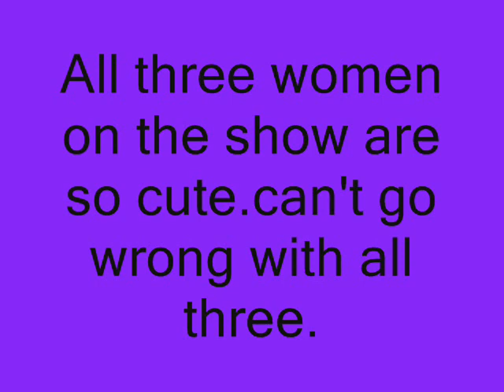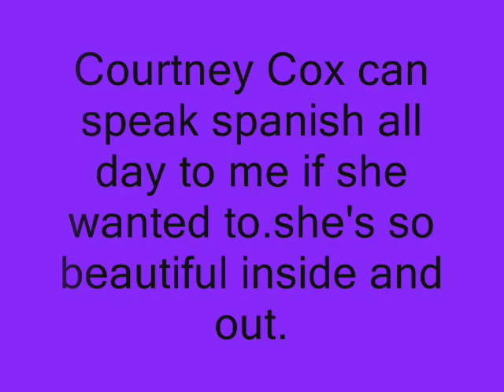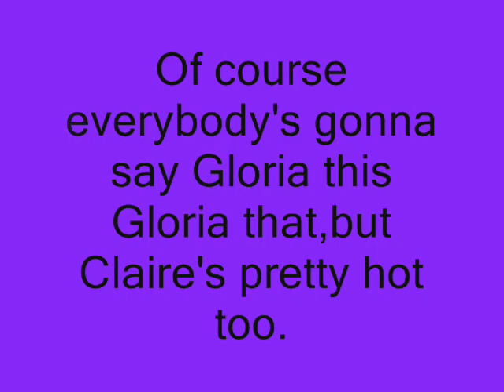My Top 5 ABC Shows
Here is my Top 5 ABC Shows in my opinion.Enjoy!